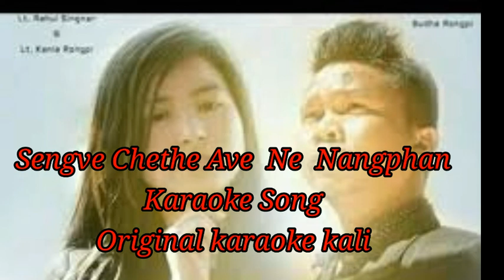Sengve chethe ave ne nangphan, karaoke music, not Original karaoke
Labangso karaoke k original Kali clear o eh original ave are det si neli audacity pen si bonai.
Labangso alun jumevik an anutin ta cover ingtung duk tahaiji laso apot si karaoke meme det sita upload ik detlo.
🙏Kardom🙏